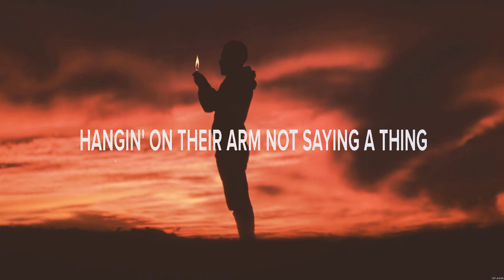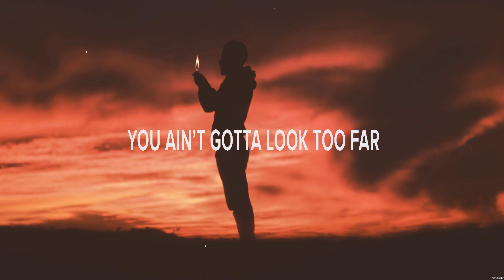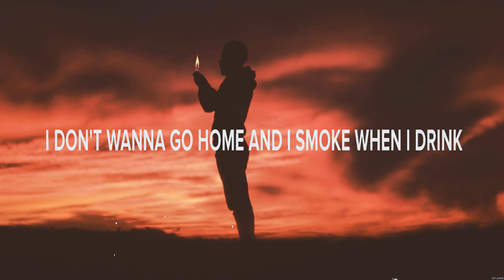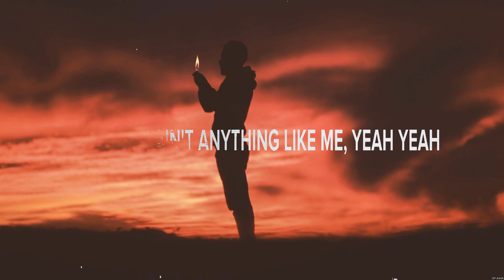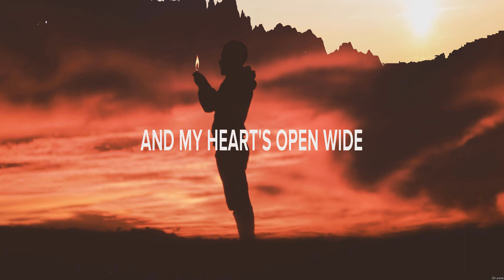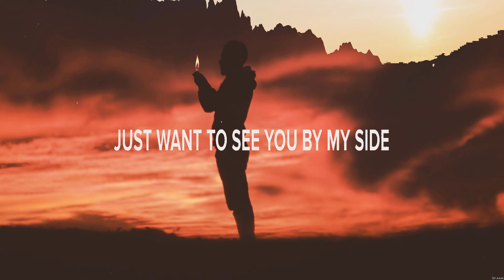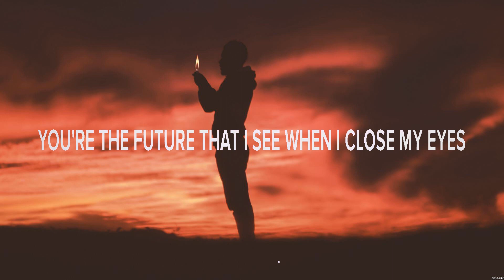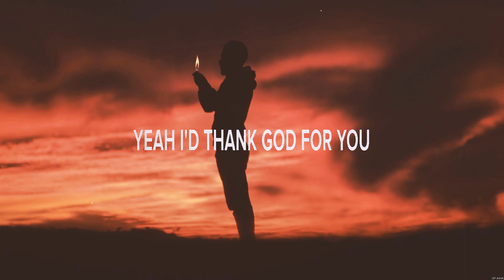Ella Langley Country Boy's Dream Girl Lyrics Rachel Wammack, Brazier ft Georgia Ellen, Ryan #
Ella Langley - Country Boy's Dream Girl (Lyrics) Rachel Wammack, Brazier ft. Georgia Ellen, Ryan Griffin

1. Ella Langley - Country Boy's Dream Girl
2. Rachel Wammack - Like Me
3. Brazier ft. Georgia Ellen - Start of Something New
4. Ryan Griffin - One Prayer Left